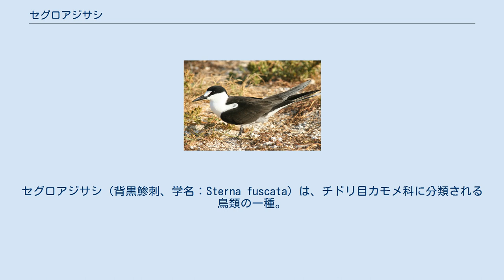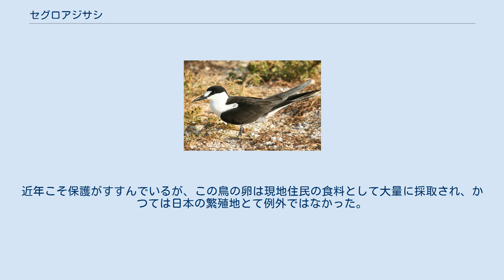セグロアジサシ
セグロアジサシ（背黒鯵刺、学名：Sterna fuscata）は、チドリ目カモメ科に分類される鳥類の一種。
 大西洋、インド洋、太平洋の熱帯および亜熱帯の島嶼、オーストラリア北岸で繁殖し、非繁殖期は周辺の外洋に生息する。
 日本では夏鳥として小笠原諸島、南鳥島、沖縄県仲御神島（なかのうがんじま）などに渡来し繁殖する。
日本本土では、台風等の影響でまれに迷行する個体が記録される迷鳥である。
 体長は45センチメートル、翼開長は94センチメートルほどで、アジサシより大きく、ハトとカラスの中間くらいの大きさ。
額、首、腹は白だが、背中側はほぼすべてが濃い黒褐色で、和名もここに由来する。
幼鳥は全身が黒褐色だが、胴体に白い斑点があってまだらもようになる。
 翼と尾羽は細長くとがるスマートな外見どおり、飛翔能力にすぐれている。
非繁殖期は外洋で過ごすが、ほとんどの時間を空中で過ごし、飛びながら眠ることもあるという。
幼鳥は巣立ってから繁殖できるようになるまでの約3年間をほとんど空中で過ごすという。
水面に降りることやダイビングすることも少なく、水面近くを飛びながら魚やイカをくちばしで拾いあげるように捕食する。
 繁殖地では草地に大きな集団繁殖地（コロニー）をつくり、2～3個の卵を産む。
近年こそ保護がすすんでいるが、この鳥の卵は現地住民の食料として大量に採取され、かつては日本の繁殖地とて例外ではなかった。
 「ジュウ　ジュウ」または「ギー　ギー」と鳴く。